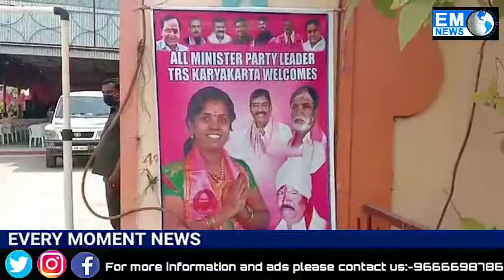Valmiki Samaj president and his supporters joins TRS party in the presence of Home Minister.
Sub:Valmiki Samaj President and his supporters joins TRS party in the presence of Home Minister.

Brief:Valmiki Samaj Seetharambagh President Dharam Veer Singh and around 500 supporters has joined TRS party in the presence of Home Minister Mehmood Ali and TRS senior leaders.Dharam veer singh said "Today i joined TRS party earlier i worked for BJP because of no development in our area i have to join the TRS party Our beloved C.M KCR is working hard and developing Telangana in many  aspects so I liked his work and joined the party i will do my best to  develop Asifnagar area and work hard.